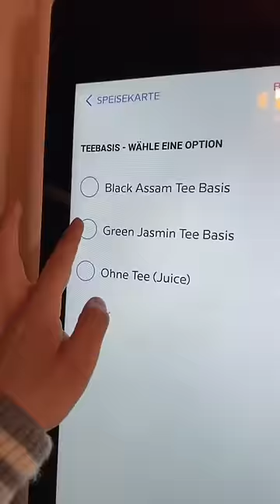Ich kaufe den schlechtesten Bubble Tea👀 HAHA